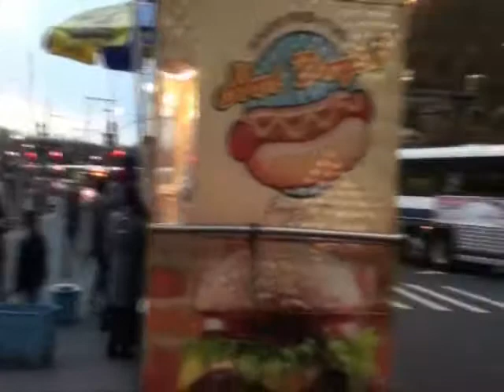Battery Park - New York 2016